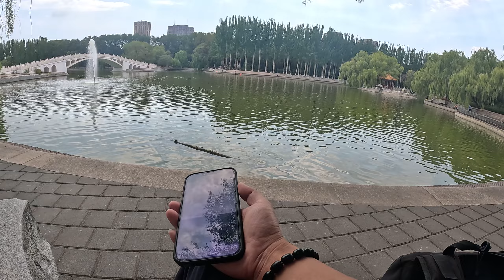移民加拿大5年没回国，回到中国看到的一切，让我悔青了肠子！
看到中国的一切，移民加拿大让我悔青了肠子！